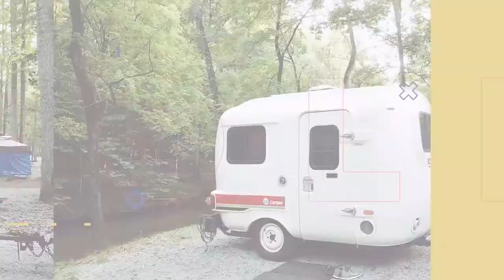Vintage Airstream Reno - Painting & Bathroom Demo | Good Time Tuesday | 1994 Airstream Land Yacht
Welcome back to Good Time Tuesday! 👋👋👋

Our video series where we show you the nitty-gritty of cleaning, designing, and renovating our vintage Uhaul CT-13 fiberglass trailer, Avion LeGrande Trailer, and Airstream Land Yacht Motorhome.

In this video, the simple trailer project once again turned into more work. 🤦‍♂️ We took down the window frames last week so we could install curtains and paint. But painting has now turned into removing the sleeper couch and cutting out the cabinets in the bathroom. Oh...and did I mention removing wallpaper is NOT fun. Who ever invented wallpaper should be drug out in the street and...covered in wallpaper so they can see how hard it is to get off. Ugh!! JK!

P.S. - You get to see some sweet dance moves in this video. 😂 You're Welcome!

We like to keep it silly, so come along and laugh with us as we show you how fun and easy it is to start your RV/camping adventure.
**We love making these videos for you. You can support more family adventures like these for free.